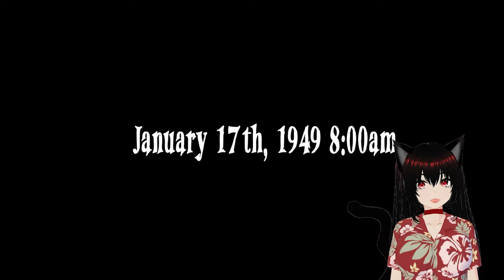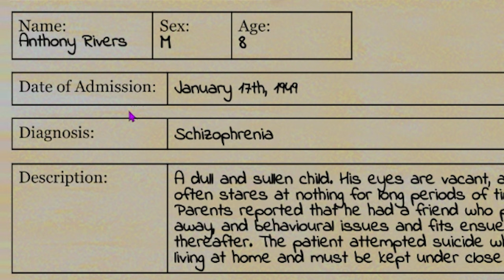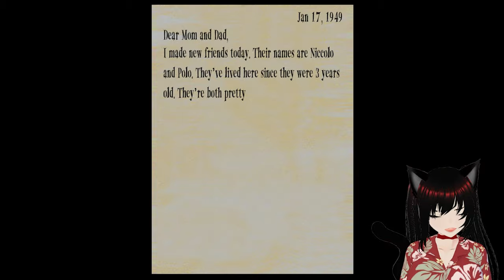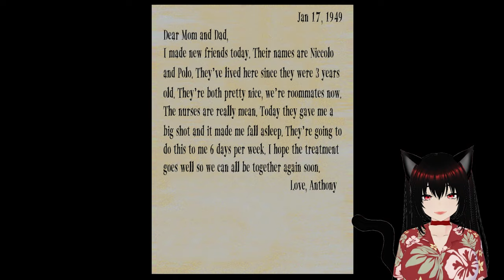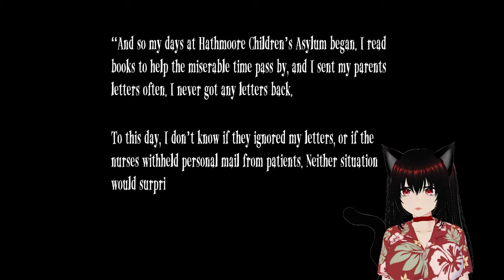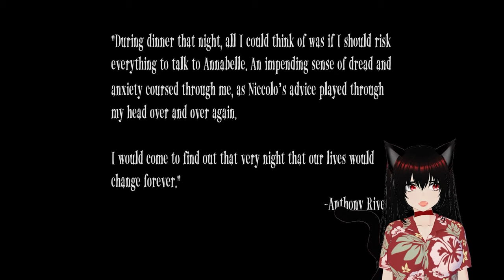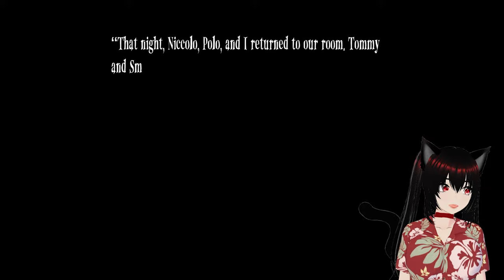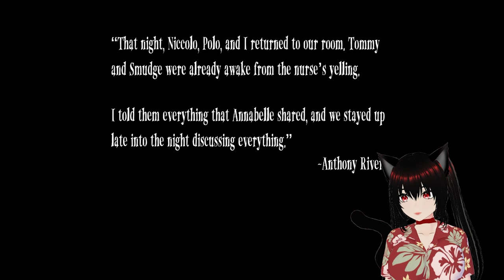Things Are Strange In This Asylum! | Imaginary Friend Asylum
THIS GAME IS NOT FOR EVERYONE!

I love the look on all these characters! The story so far is very good!